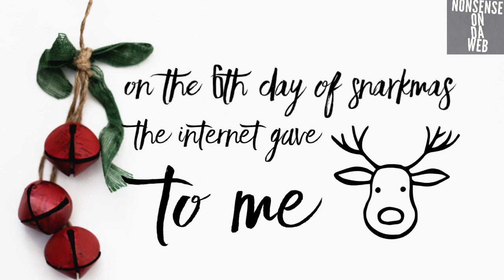On the 6th day of Snarkmas the Internet gave to Me: A Moose Knuckle Magoo Mummy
6th day of Snarkmas

Content From: Molly Go Lightly

Nonsense

End User Agreement
License
fc723f13186541f8b6dea2c4db5ad828
(Q8KbdqJWj4v)
Song
Christmas Groove by Bill Bruford
ISRC
GBFFM0511607
Channel
Nonsense (UCHYhUaUms-m-J3MLao_oJDA)